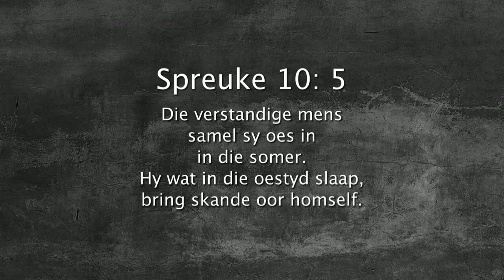Oordenking 24 Oktober 2017